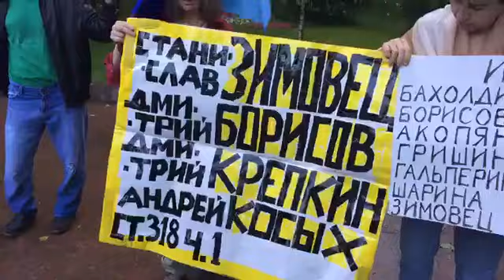День Политзека 30 июня 2017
Задержание 30 июня 2017 в Млскве в день Политзека.